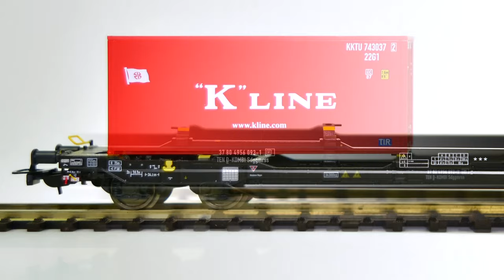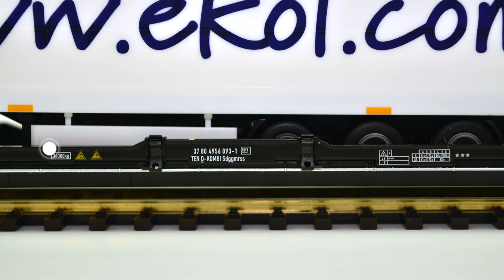PIKO [V031] H0 Taschenwagen T3000e - Modellvorstellung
Der H0 Taschenwagen T3000e "EKOL" Epoche VI (#54770) wird Ende September an den Fachhandel ausgeliefert.
The H0 pocket wagon T3000e "EKOL" era VI (#54770) will be available at your local retailer at the end of September / in the beginning of October.